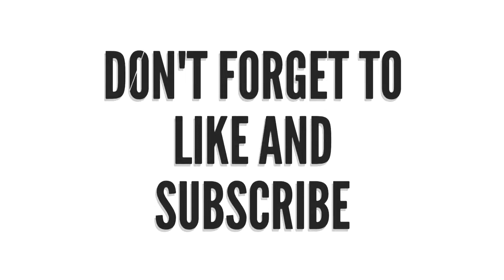Feeding ducklings minnows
Feeding our baby ducks minnows for the first time